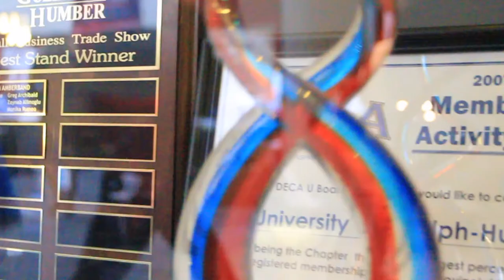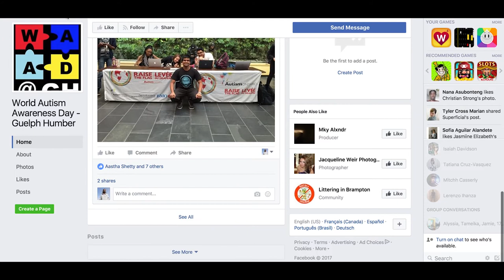Dilshan Jayasinghe - Student Profile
Meet Dilshan.

He's a 2nd year Business student at Guelph-Humber and a leader in our community.